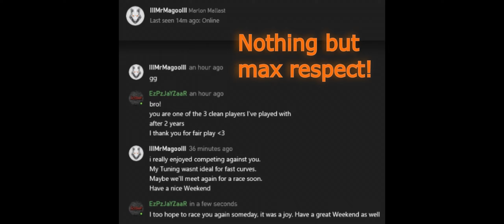Forza Horizon 5 - Clean racing bro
It's terrible how rare these people are, people who aren't there sent by Satan himself to crash into you all the damned time and ruin your fun. Win or lose, it completely doesn't matter, it's the thrill of the racing, meeting healthy-brained people.